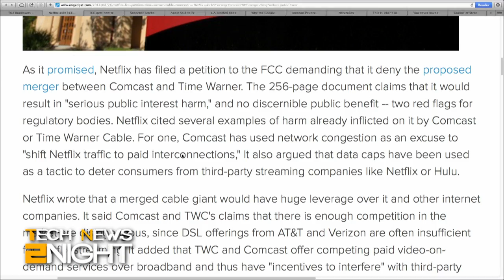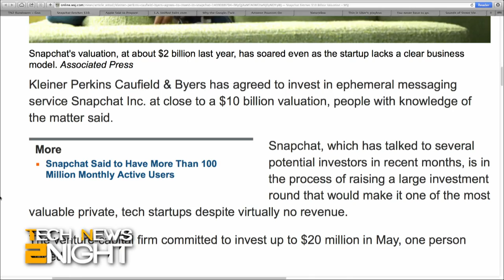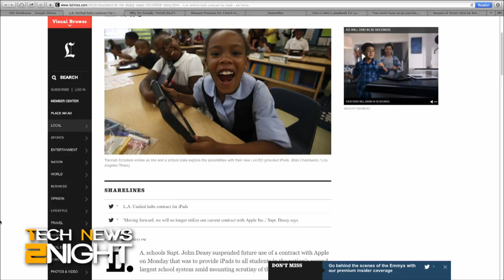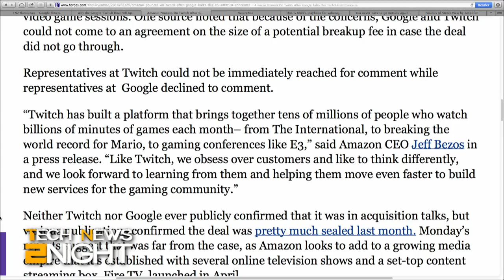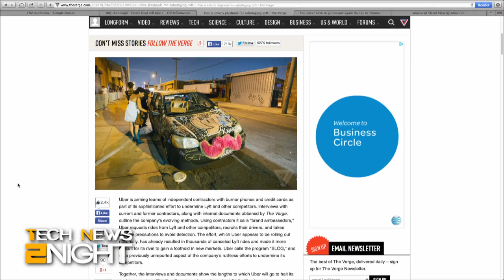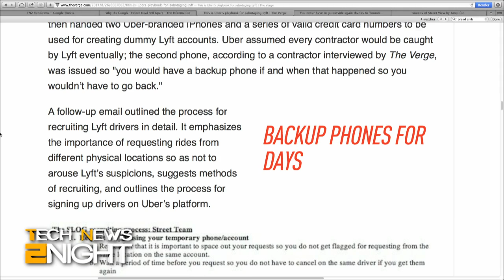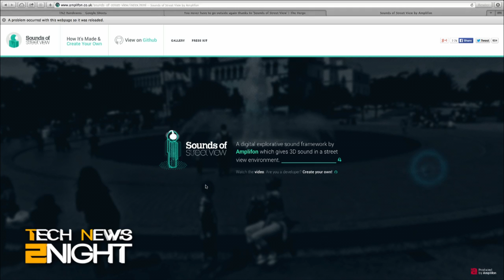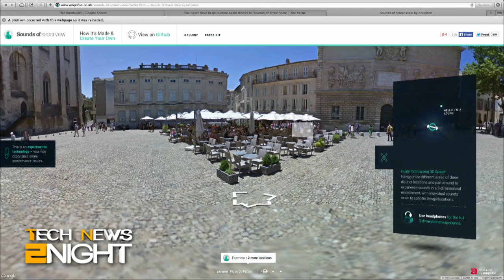Tech News Tonight 159: Uber's Plan to Sabotage Lyft?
Uber's supposed plan to sabotage Lift leaked, Netflix files a petition to stop the Comcast/Time Warner Cable merger, the FCC gets a new CTO, Snapchat user numbers soar, why the Google/Twitch deal fell apart, and is Apple planning a 12.9 inch iPad?

Guest: Casey Newton